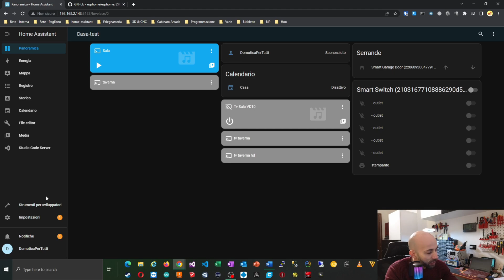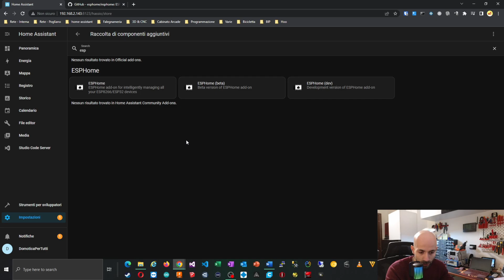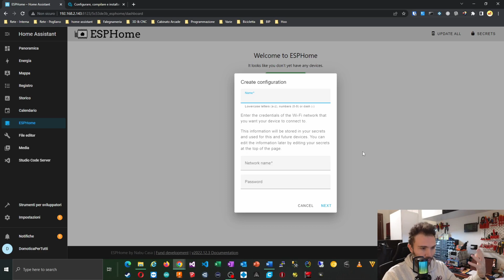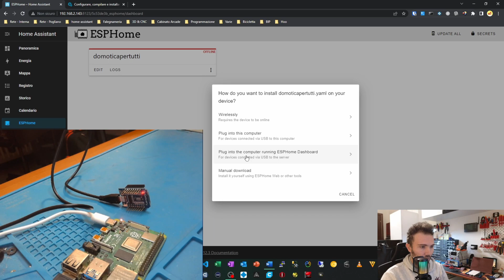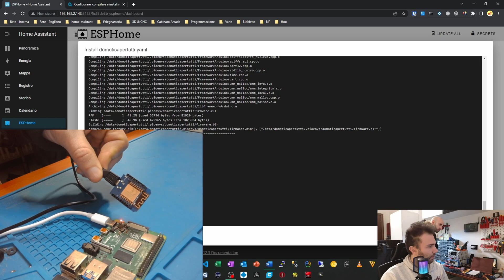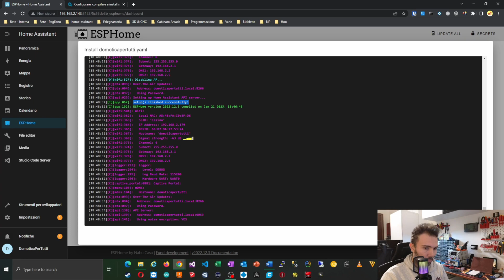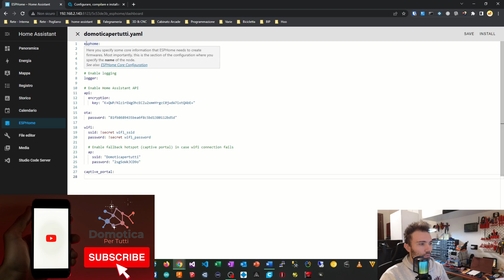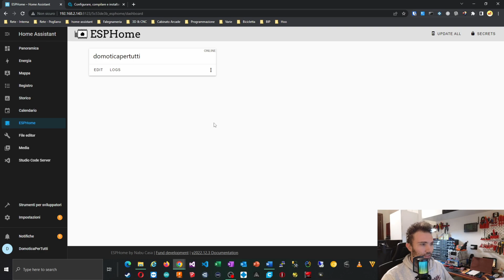Corso ESPHome per Home Assistant: Installazione add-on e firmware D1 mini con raspberry pi 4😍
Benvenuti nella seconda puntata del corso ESPhome. Il video inizia con l'istallazione su home assistant dell'add-on ESPHome su un Raspberry Pi 4. Una volta installato, viene mostrato come accedere all'interfaccia web dell'add-on per configurare il dispositivo ESP8266 D1 Mini e installare il firmware ESPHome.
Il video prosegue con una spiegazione generale del file di configurazione YAML di ESPHome, che è utilizzato per definire le impostazioni del dispositivo e dei sensori. Nella prossima puntata entreremo nel dettaglio del file di configurazione yaml in tutte le sue parti applicandolo ad un progetto pratico.

Periferiche viste nel video:
👉👉Demo Boards
👉👉Elegoo kit elettronica
👉👉D1 mini (Esp 8266)
👉👉Kit saldatura
👉👉Alimentatore stabilizzato

00:00 Introduzione
00:37 Intallazione add-on
03:18 interfaccia espHome
04:10 installazione firmware e collegamenti
07:52 File di configurazione yaml